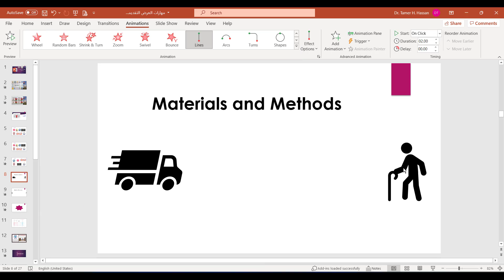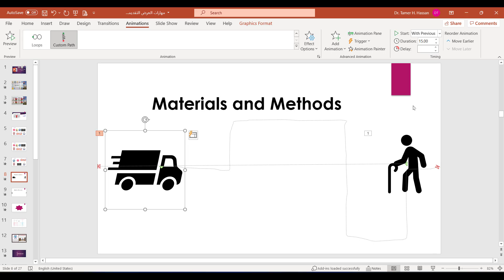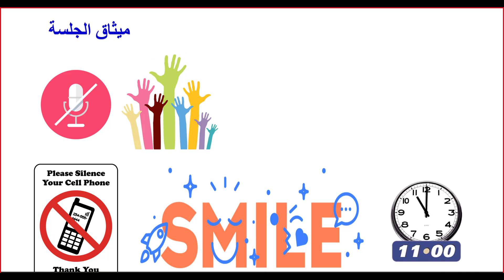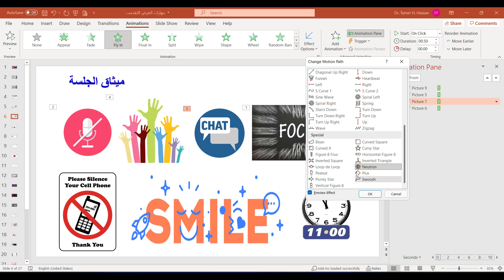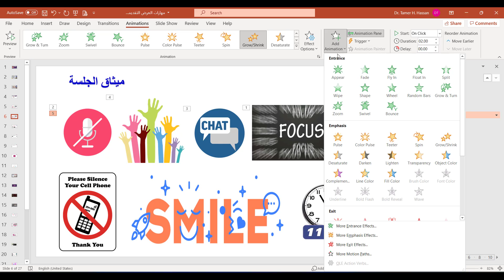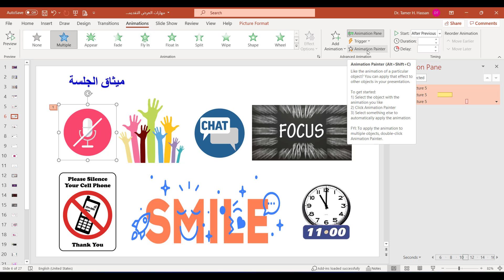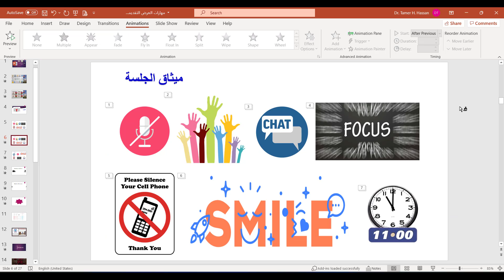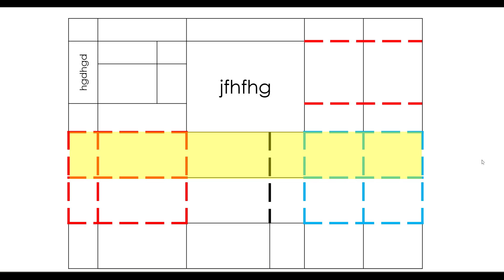مهارات العرض التقديمي الاحترافي - الجزء الثامن (الانيميشن)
مهارات العرض التقديمي الاحترافي
تدريب بالتعاون مع مكتب رعاية المبعوثين بجامعة قناة السويس